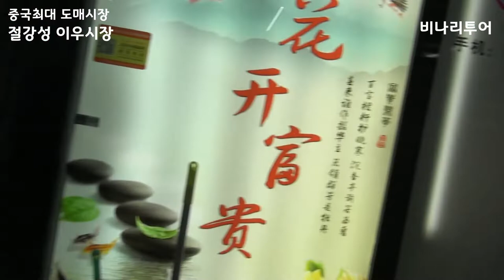중국 최대 도매시장]180만개 아이템 중국 최대 도매 이우시장 투어 - 비나리투어 여행디자이너 신점숙작가 세계여행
중국 최대 도매시장]180만개 아이템 중국 최대 도매 이우시장 투어 [소상인, 개인, 기업] 반짝이는 아이템이 필요한 분들의 보물창고 이우 도매 시장투어 - 비나리투어 여행디자이너 신점숙작가 세계여행

1. 신점숙 여행가 대한민국을 빛낸  인물 대상 수상
2. 비나리 투어 한국 혁신 관광여행서비스 브랜드 QTS 대상 수상
3. 2017년 관광의 날 논문 발표 중국 개별관광 유치를 통한 지역 경제 활성화 방안
4. 신안산대학교 SNS블로그마케팅, 동영상 제작편집(교수)강의문의 환영
5. 흔들리지도 부러지지도 않을 용기 외 저자
6. jtbc 방송 '뭉쳐야뜬다'에 중국 태항산 비나리길 소개 개발여행사